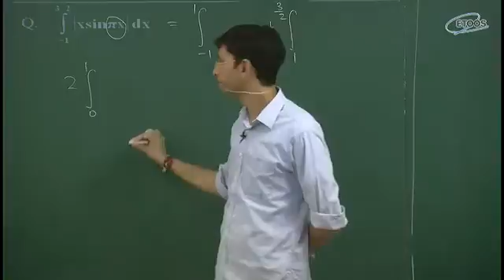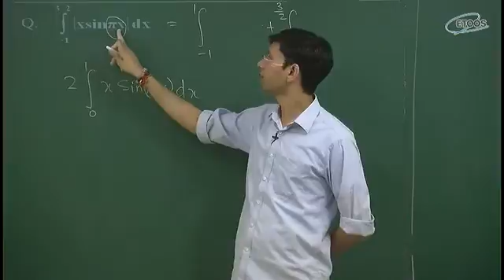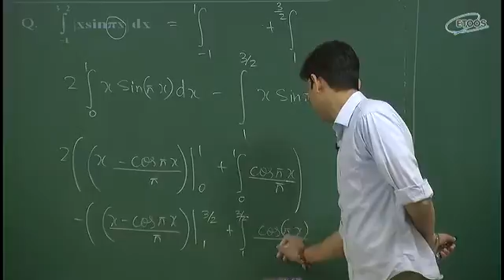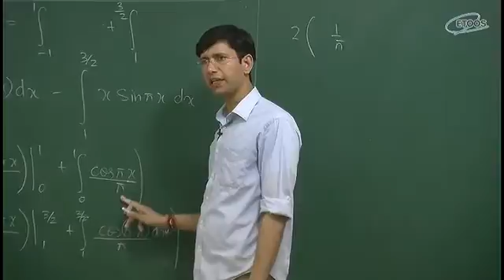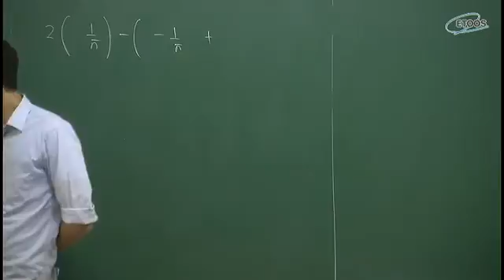Maths IIT definite integration using properties good example by Manoj Chauhan Sir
BEST APPROACH
"This is a sample video clip.Complete Maths for IIT-JEE available."